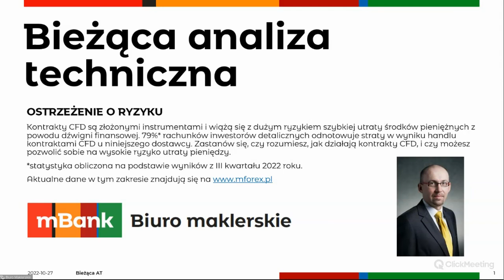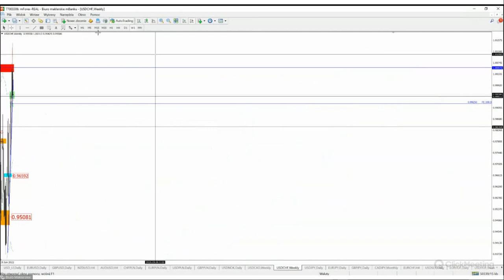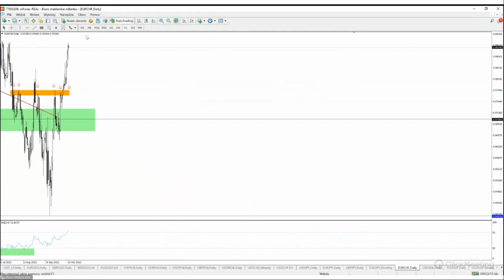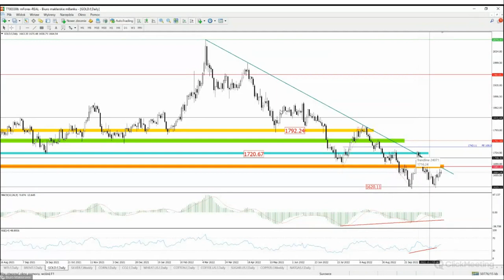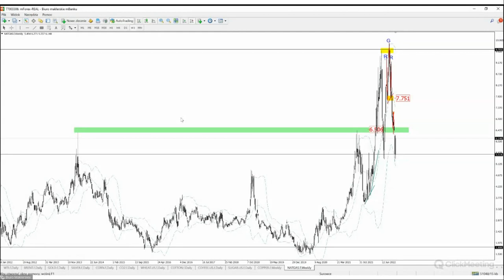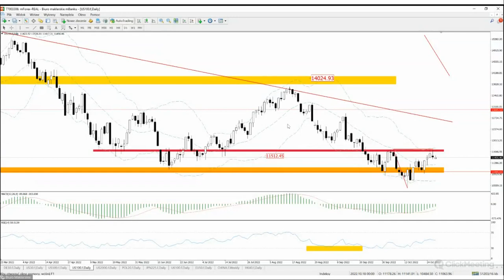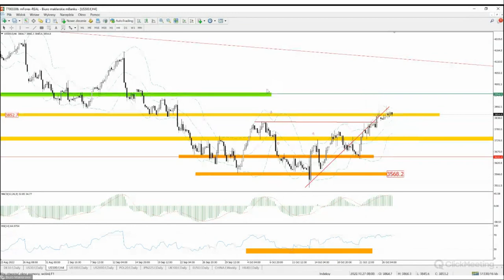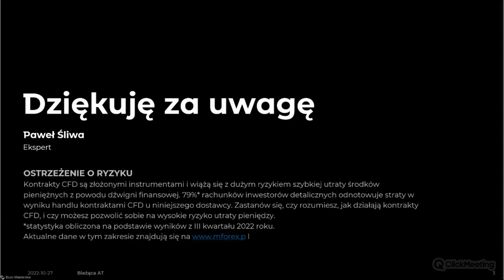Bieżąca analiza techniczna - 2022 10 27